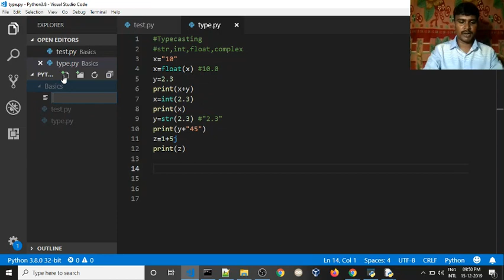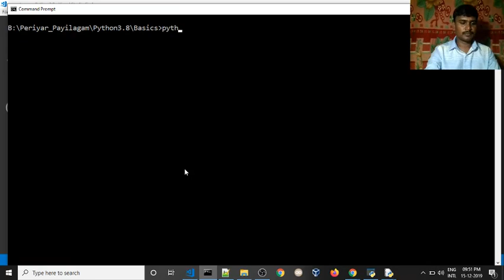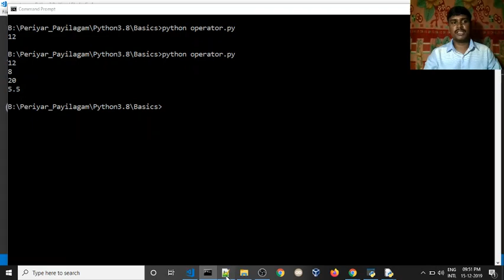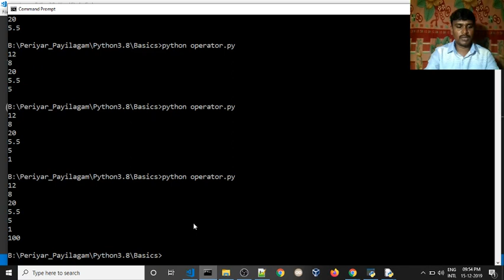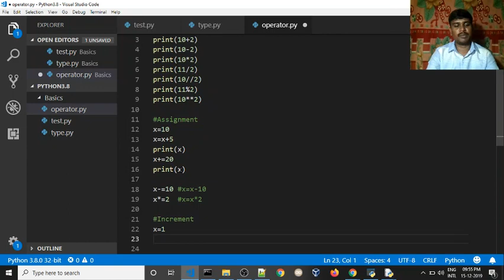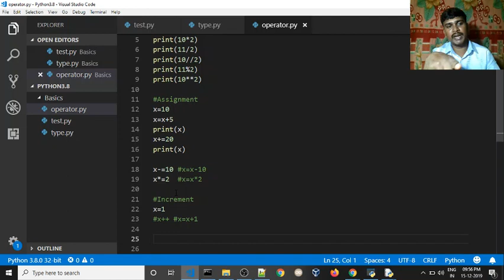🐍 Python Arithmetic & Assignment Operator | 💥Python for beginners | 👍Python complete course in Tamil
Our Trainer Mr. Guhan Ganesan provides online training to job seekers and IT Professionals who are interested in moving to a very good position or the next level. Python is one of the most famous programming languages that gives fantastic job opportunities. Please watch the entire video tutorial to get a clear-cut idea about this course. Best of luck!